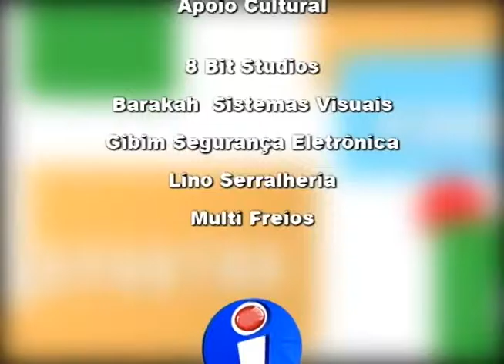Papo Livre - 09/10/2015 - Arthur Oliveira